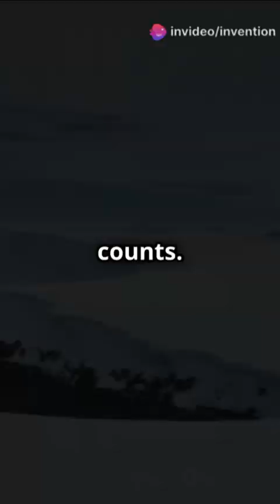Climate Change and Global Warming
Climate change refers to long-term shifts in temperatures and weather patterns, primarily caused by human activities like burning fossil fuels and deforestation. Global warming, a major aspect of climate change, is the rise in Earth’s average temperature due to increased greenhouse gas emissions, especially carbon dioxide (CO₂). These changes are driving more extreme weather, rising sea levels, melting glaciers, and biodiversity loss. Addressing this crisis requires sustainable practices, renewable energy, and global cooperation.